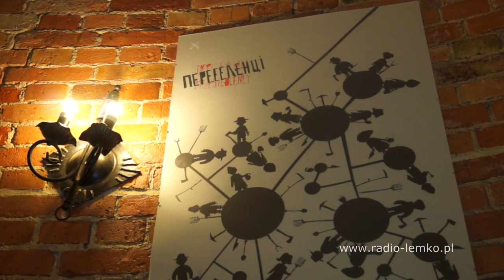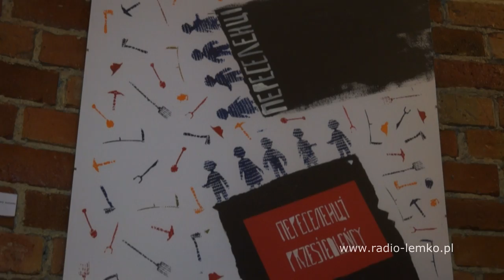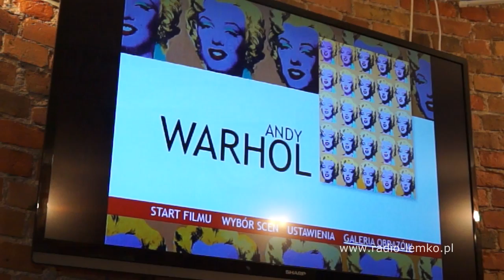*Efekt Warhola* * Ефект Воргола *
* ЕФЕКТ ВОРГОЛА *
Реляця з отвертя  выставы  14 грудня 2013. в вежы Lemko Tower в Стшельцях Краєньскых.

* Efekt WARHOLA *

Relacja z otwarcia wystawy 14 grudnia 2013. w wieży Lemko Tower w Strzelcach Krajeńskich.